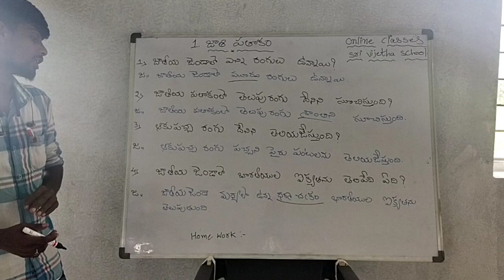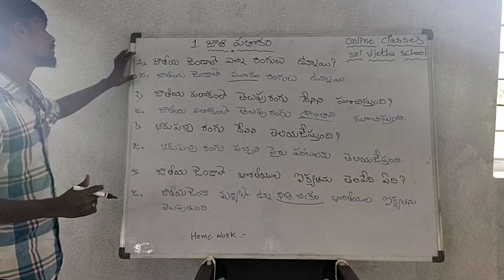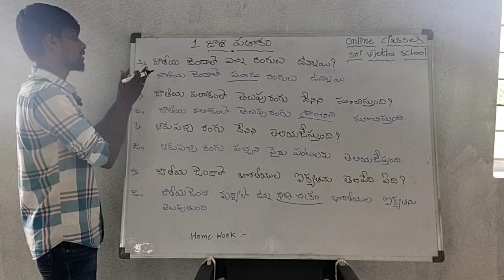sri vijetha online classes 4th classe telugu day 2